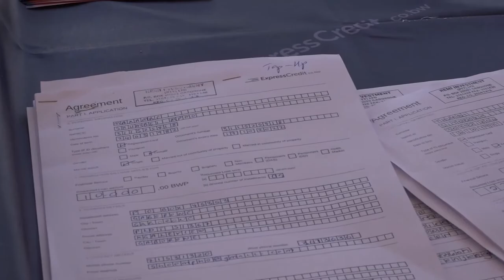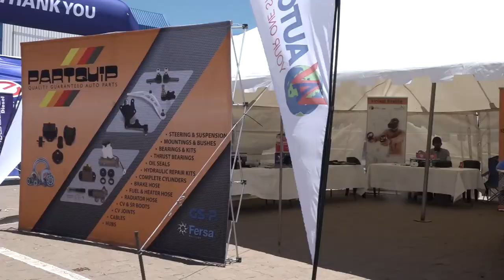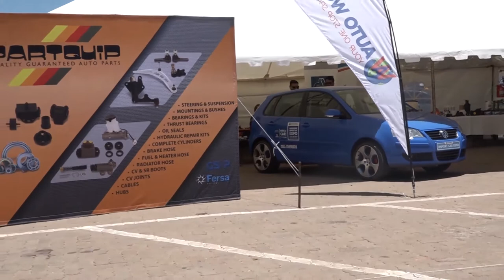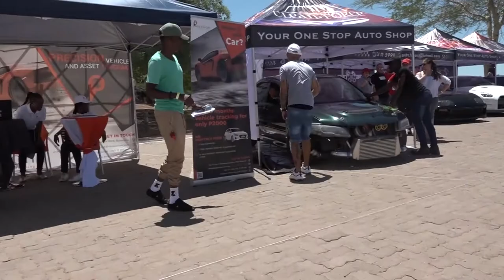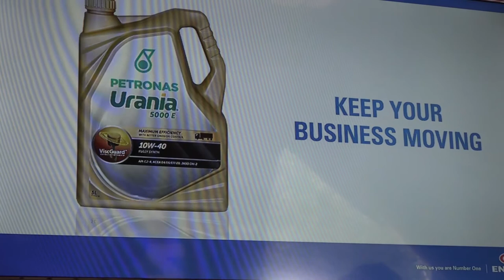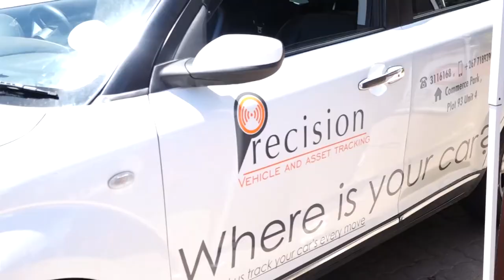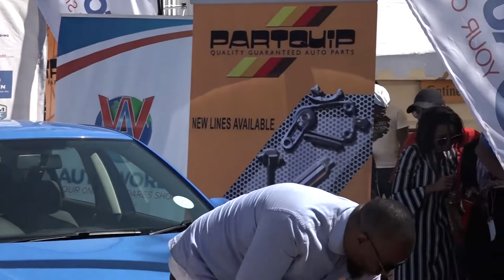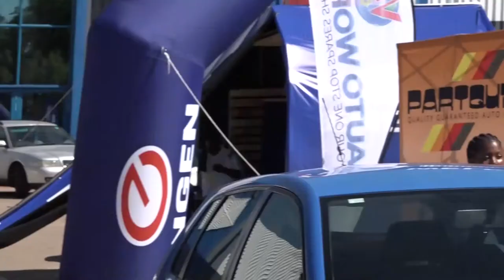CAR SHOW 2019